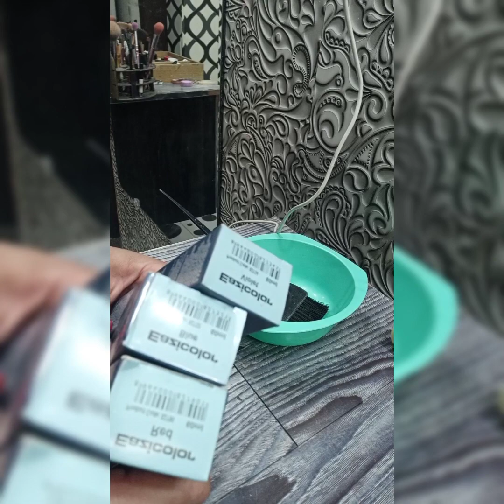Red, blue and violet hair color with easy method by Moon's Beauty Parlour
This is Memona Ali from Moon's Beauty Parlour, Multan, here I have brought to you Red, blue and violet hair color with easy method I will show you how to do easy party makeup at Home,,, which will help you to have makeup at home easily by yourself.

I always try to bring Secrets of Beauty Parlours and Unique Videos for you, This channel is to entertain people and I usually focus on making videos about what the people are doing mistakes in Makeup in their Real Life, please don't go spreading hate it's all for you.

Memona Ali
No Channel is small,,,, You make it Big
Moon's Beauty Parlour,
Multan City, Punjab Province, Pakistan